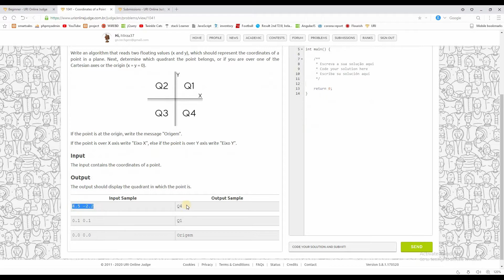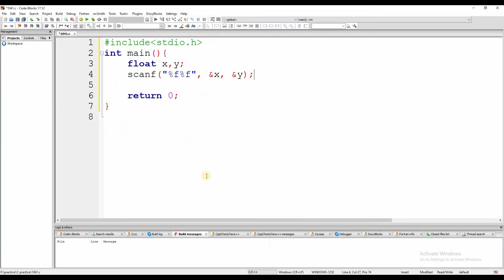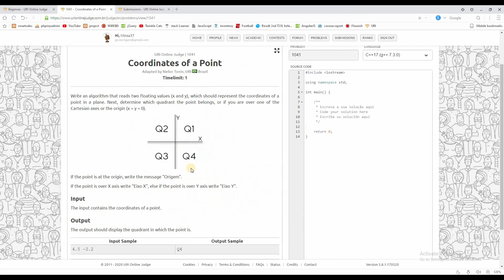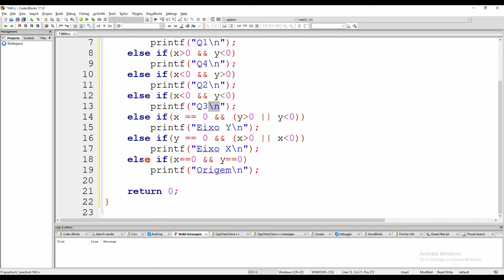1041 Coordinates of a Point || URI problem solution (Bangla) || C Language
1041 Coordinates of a Point problem of URI online judge. This website is the best for beginner programmers.